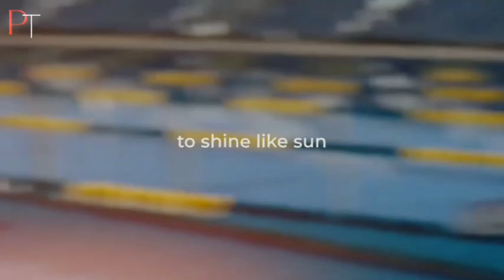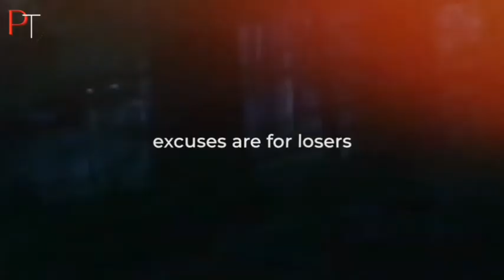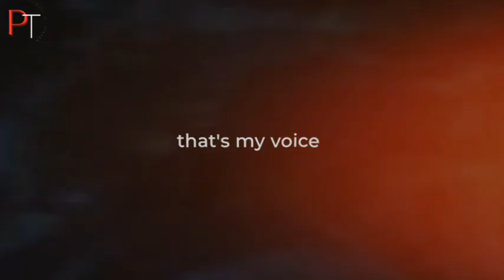BEST MOTIVATIONAL VIDEO THAT WILL FORCE YOU TO TAKE ACTION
Get ready to embark on a thrilling journey of self-discovery and personal growth as we dive headfirst into the heart of motivation. Each video is a powerful dose of positivity, designed to ignite your passion, fuel your determination, and push you beyond your limits. Unleash your full potential and break free from self-doubt, as we together transform challenges into stepping stones towards success. Join this vibrant community of dreamers, achievers, and go-getters as we conquer fears, shatter barriers, and forge an unbreakable path to greatness. Get set to rewrite your story, redefine your purpose, and soar to new heights.